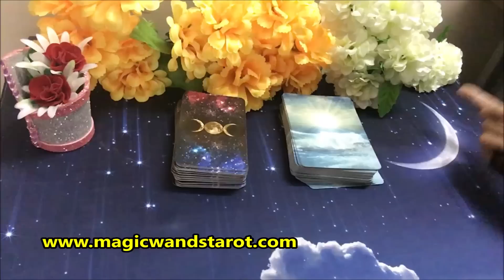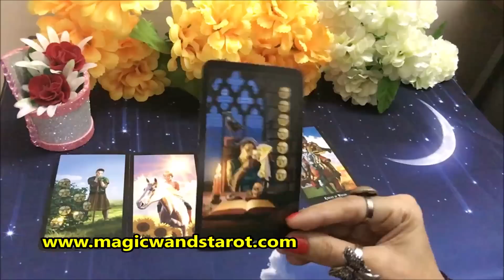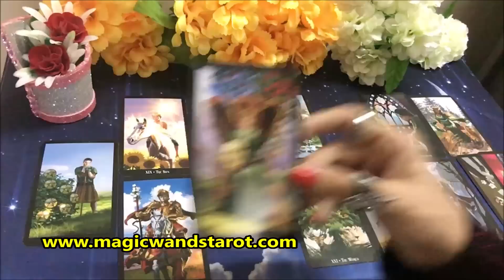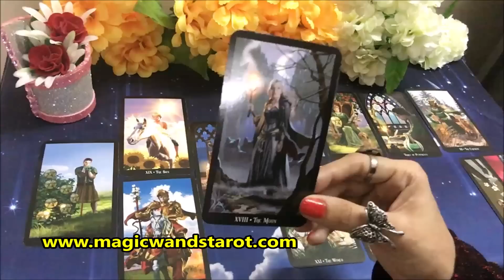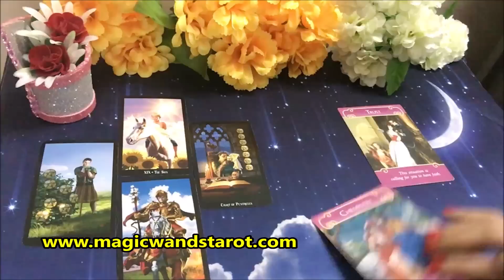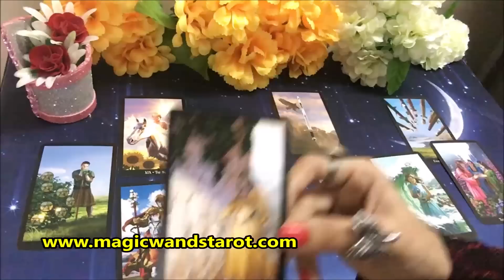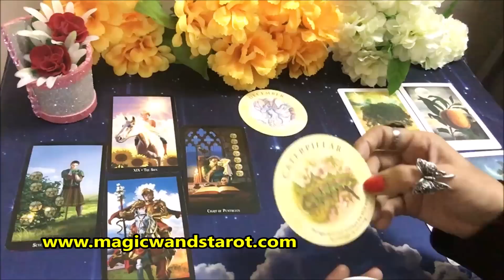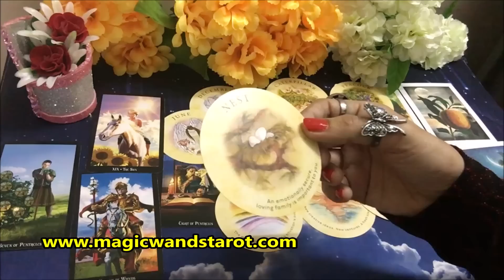GEMINI- THEY ARE DYING FOR YOU NOW- OCTOBER PREDICTION- APKA OCTOBER KAISA RAHEGA LOVE WORK- MWT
🌟🌟 OCTOBER HOROSCOPES- HOW YOUR OCTOBER WILL BE- LOVE WORK CAREER- APKA OCTOBER KAISA RAHEGA IN LOVE WORK MONEY 🌟 SHARE COMMENT LIKE 🌟🌟 Mystic C- Magic Wand's Tarot

⭐️WILL YOU BOTH REUNITE OR RECONCILE PICK CARD ⭐️HOW YOUR FIRST DATE AND WITH WHOM IT WILL BE